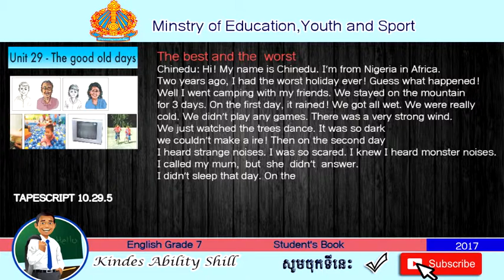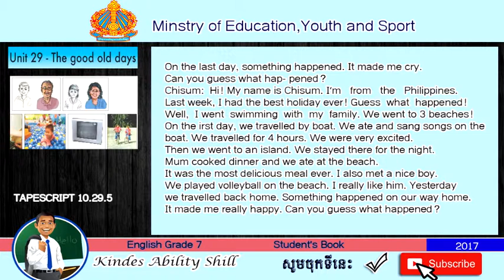TAPESCRIPT 10.29.5 ENGLISH GRADE 7 .TEACHER KHMER